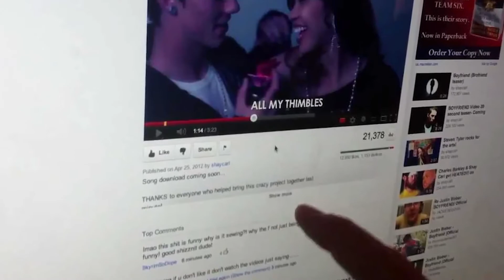War 2 | 31 Interesting Facts | Hrithik Roshan | Tiger Shroff | Vaani Kapoor | Siddharth Anand kumar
Here are some interesting and unknown facts about War 2 starring with hrithik Roshan , Tiger Shroff , Vaani Kapoor Directed by Siddharth anand Kumar created by Bollygrad Studioz

Recent News-Teaser of Hrithik Roshan-starrer Vikram Vedha to be out next week; will be shown in cinemas before the shows of Laal Singh Chaddha and Raksha Bandhan

Questions-:
0:00 intro
1:25 kyu naraz hui vaani ?
1:40 kyu ho rahi hai movie delay ?

War 2 is the second part of Tiger shroff and Hritik Roshan’s popular  Action movie War. The first Part of War was released in back 2019. War is a Action Drama film. War was directed by Siddharth Anand and produced by Aditya chopra . War 2 can be directed by Siddharth anand.   But there is no confirmation about it.

Hrithik Roshan and Tiger Shroff delivered the year's biggest blockbuster, War, in 2019. Two years later, director Siddharth Anand has confirmed that he is all set to begin the production of its sequel next year.

While both Hrithik and Tiger celebrated two years of the film, it is yet to be confirmed if the sequel will feature both of them together again.

Talking about the War sequel, Siddharth told Mid-Day, “We knew that if War works, we will make a sequel. (Aditya Chopra, producer) and I have shared some thoughts on how to take it forward. We will hopefully start it by next year. War 2 is a big responsibility, and we need normalcy (to be restored) before we can dive into it.”

Meanwhile, Tiger is even ready to be a background dancer in the sequel to the War song Ghungroo that featured Hrithik and Vaani Kapoor. During an earlier Ask Me Anything session on Instagram, when Vaani was asked to share her experience of working with Tiger, she asked him to answer on her behalf. Replying to her, Tiger wrote on Instagram Stories, “Hopefully both of us come back to life for the sequel and I can be a background dancer in ghungroo 2.0 behind you and Kabir.”

Writer anukriti
Anchor: Prakash Vishwakarma
editor - eva

Thumbnail vaani hui naraz